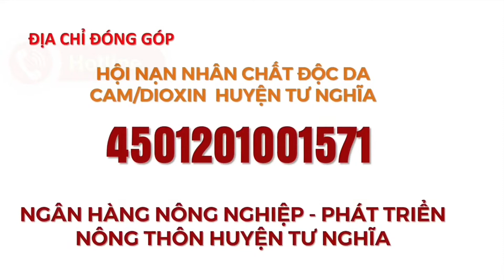Da Cam - Nỗi đau còn đó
Nhân kỷ niệm Ngày Vì nạn nhân chất độc da cam 10/8, Huyện đoàn Tư Nghĩa & Hội nạn nhân chất độc da cam huyện Tư Nghĩa phối hợp tổ chức đêm nhạc gây quỹ ủng hộ nạn nhân chất độc da cam trong huyện vào đêm 9/8/2019 tại Trung tâm Văn hóa - Thể thao huyện Tư Nghĩa.
Rất mong sự ủng hộ của cộng đồng.
Mọi sự đóng góp xin gửi về Huyện đoàn Tư Nghĩa, STK 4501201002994, Ngân hàng Nông nghiệp - Phát triển nông thôn CN huyện Tư Nghĩa;
Hay, Hội Nạn nhân chất độc da cam huyện Tư Nghĩa, STK 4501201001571, Ngân hàng Nông nghiệp - Phát triển nông thôn CN huyện Tư Nghĩa.
Hoặc liên lạc ông Lê Thành Ngân - Bí thư Huyện đoàn Tư Nghĩa, ĐT số: 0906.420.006.